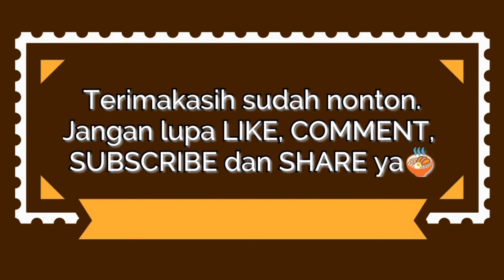Resep ODADING MANG OLEH yang VIRAL | ANTI GAGAL empuk lembut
Hai sahabat kasano, ikutan bikin makanan yang lagi viral yuk, biki odading mang oleh yuk.

Catatan : Saya terigunya pakai cakra kembar